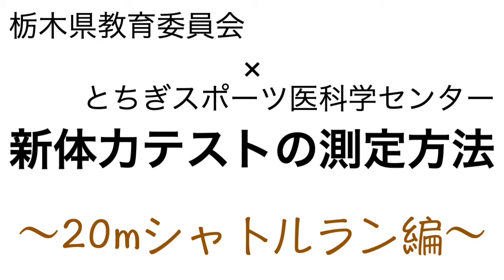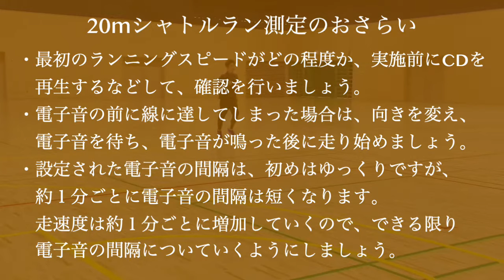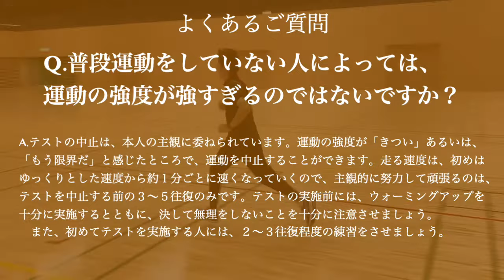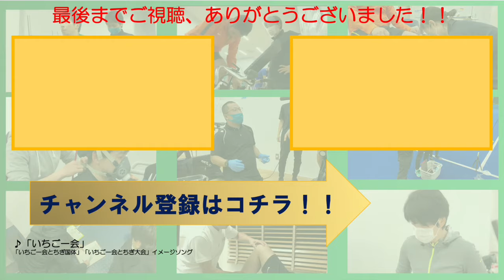【20mシャトルラン】新体力テスト測定方法動画＃５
とちぎスポーツ医科学センター（TIS）です！
この度、TISは栃木県教育委員会と共に、新体力テストの正しい測定方法の動画を作成しました！
ぜひ、この動画を見て、測定方法をご確認いただき、新体力テストにお役立てください！

その他、体力アップエクササイズ動画などは、
「とちぎっ子 体力雷ジングひろば」のホームページをご覧ください！

このチャンネルでは、パフォーマンス向上にお役立てできるような動画を配信しておりますので、ぜひ、チャンネル登録、高評価をお願いいたします！

【TIS Channel】
★オススメ動画★
AC潜入してみた！（ハンド成男）

栃木県宇都宮市西川田に昨年オープンした「とちぎスポーツ医科学センター（愛称：TIS（ティス））と申します！
栃木県民の皆様や、スポーツをする全てのアスリートの皆様のパフォーマンス向上にお役立てできるような動画を更新していく予定です！

【とちぎスポーツ医科学センター（TIS）】
◆ホームページ